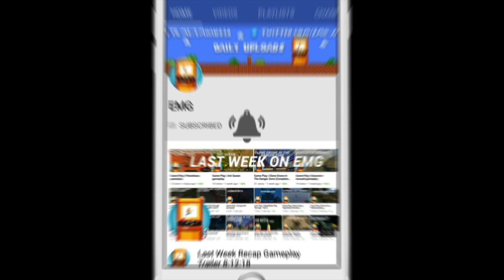Clone Drone In The Danger Zone - Endless Mode Gameplay / Lets Play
CONGRATULATIONS HUMAN! 🤖

Apologies for the brief agony while we harvested your mind. But now your thought patterns are safely encased in this sleek, shiny robot!

With a laser sword.

SURVIVE AND PERHAPS YOU WILL EARN UPGRADES.

GOOD LUCK IN THE ARENA.
We hope you survive longer than the last contestant...

Oh, and the one before that...

Game Modes
1. Story Mode - One part epic tale of human defiance, another part laser swords.
2. Endless Mode - Challenge yourself to fight through 86 level variants spread across 5 difficulty tiers. Can you make it to 🏆TITANIUM🏆 ?
3. Twitch Mode - TWITCH PLAYS YOU. Your Twitch stream viewers earn coins, bet on your gameplay and spawn enemies to kill you (or give you ❤️s—if they really like you).
!spawn jetpack2 Kappa Kappa Kappa
4. Challenge Mode - Bow-only, hammer-only, can you still survive the arena?
5. Level Editor - Make custom levels and challenges and share them with other humans! Explore the rich Workshop library of awesome human-built levels!
6. Online Multiplayer Duels (1v1) - Head to head combat!
7. Last Bot Standing​ (2-15 players online) - a Battle-Royale-like game mode with short, 5-10 minute play sessions. Survive, and shower in the remains of your fellow robot competitors.

Features (in the game right now!)
Epic Voxel Dismemberment: In addition to looking cool, the ability to cut off body parts is central to the gameplay. Jumping on one leg is a common occurrence. Large enemies need to be cut down to size before a fatal blow can be delivered.
Sharp Sword Combat: Combat is fast and intense, putting great emphasis on movement, timing and positioning. You are never safe, as any blow can instantly kill or dismember.
Entertaining Commentary: With 7,421 spoken words, Commentatron and Analysis-Bot provide a running commentary of your performance and react to your activities.
Upgrade your robot: jetpack, bow, kicking, deflection, clones, giant hammers, FIRE 🔥🔥🔥.
Terrifying robotic enemies that actually get pretty hard! Sword robots, bow robots, Spidertron 5000, Spidertron 6000, gigantic hammer bots. So many things to dismember.
Alpha Limitations:
See Early Access description above.

Hone your sword skills now, before the rest of humanity gets its turn. JOIN THE HUMAN RESISTANCE!

Or don't! It's your future-robo-funeral... 😈